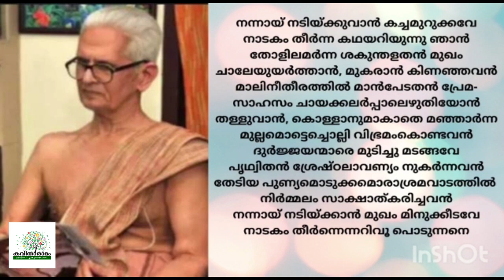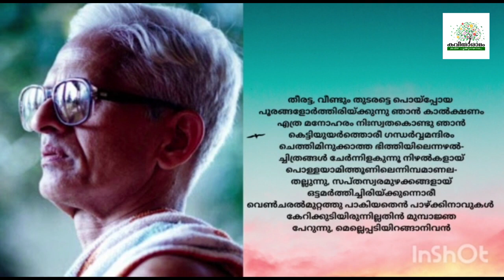Padiyirakkam Kavitha with Lyrics Vishnunarayanan Namboothiri